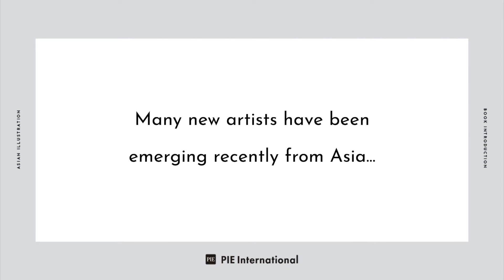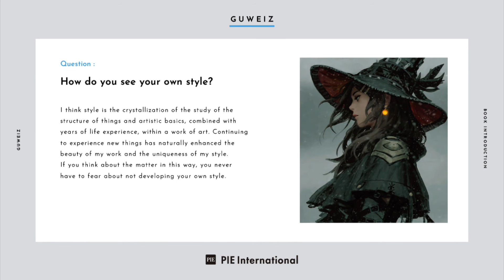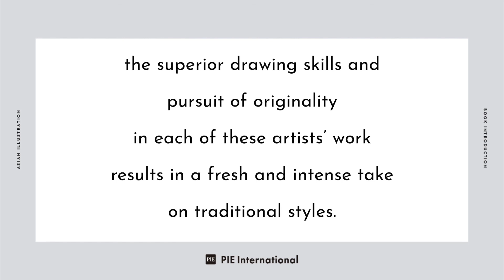【BOOK INTRODUCTION】ASIAN ILLUSTRATION Release Commemoration Video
【NEW TITLE】
ASIAN ILLUSTRATION
*Already available in ASIA/AUSTRALIA
*Available from Jun 2021 in US/Europe

Asia is now the center of comic illustration. This cutting-edge collection showcases the work of illustrators from Asia.

Many new artists have been emerging recently from Asia taking their place in the international comic illustration industry through social media. Although their work shows influences from Japanese anime and manga, the superior drawing skills and pursuit of originality in each of these artists’ work results in a fresh and intense take on traditional styles. This book showcases 46 illustrators focusing mainly on young up-and-coming artists and collects over 250 illustrations in total.
Immerse yourself in the work of these artists working at the forefront of the creative world of Asia.

Size：10.1 × 7.4’ / 257 × 188 mm
Pages：224 pp. (Full Color)
Binding：Softbound
Language：J/E Bilingual
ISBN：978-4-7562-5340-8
Cover Illustration：GUWEIZ
Publisher：PIEInternational